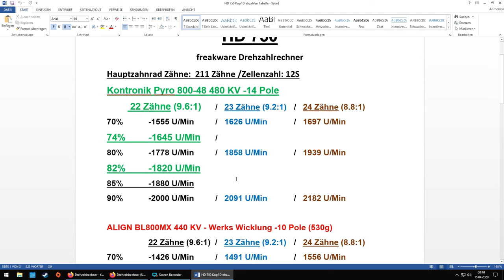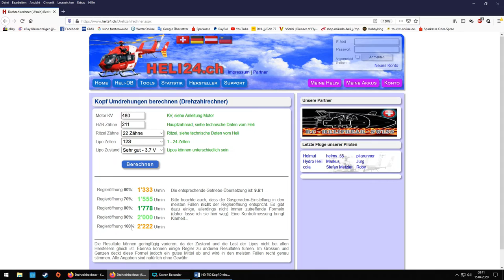HD 750 von HD Helicopters - Video Teil 2 - Frank `s heli info